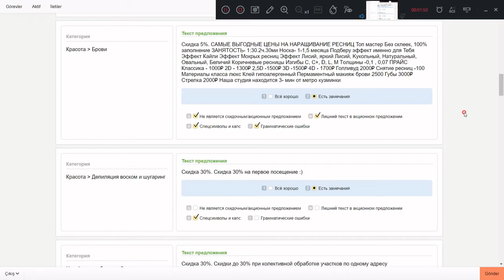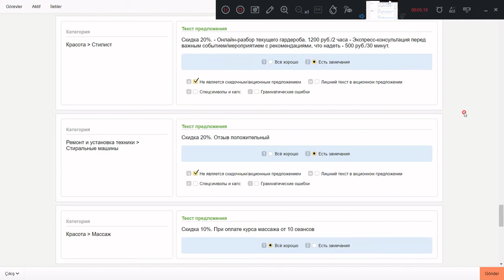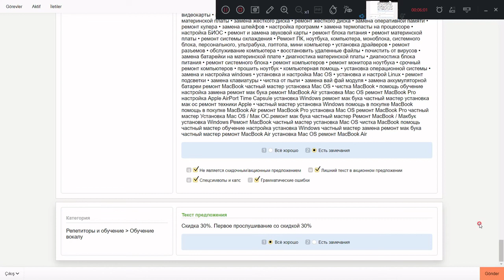Модерация акционных предложений#ЯНДЕКС ТОЛОКА#